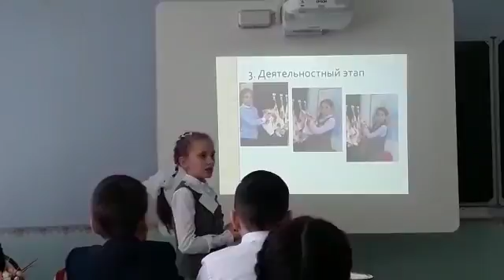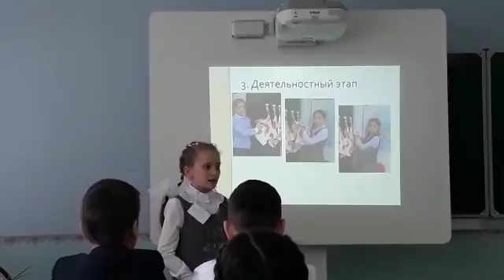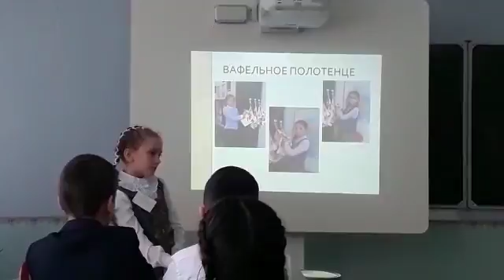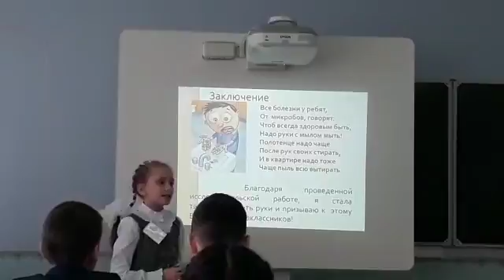Научно-практическая конференция им.С.С.Молодцова